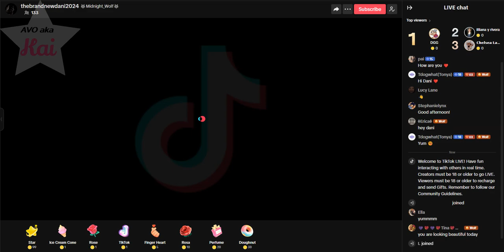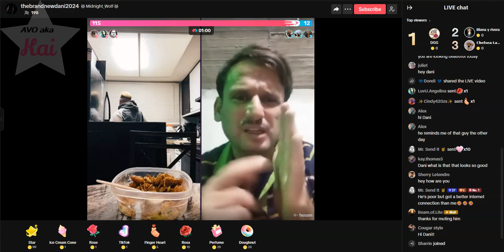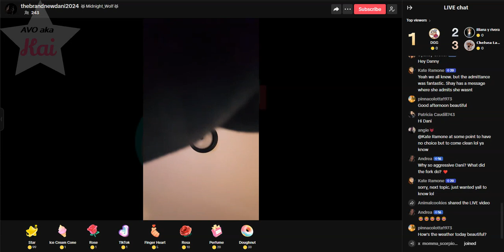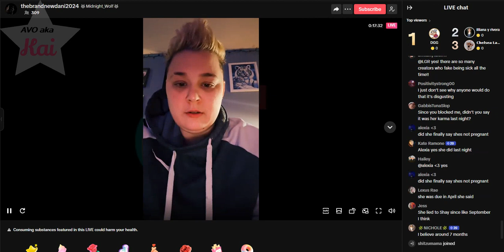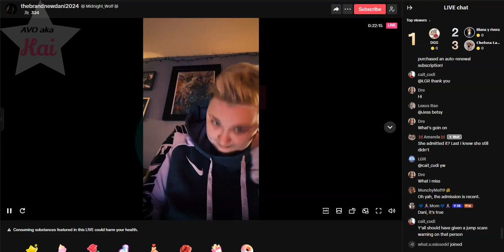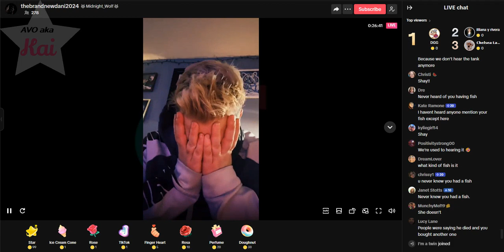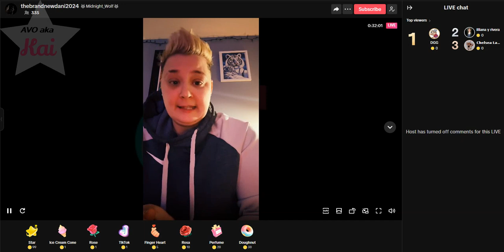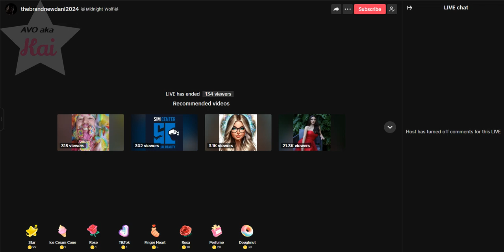brave_02-06-24_01.54PM